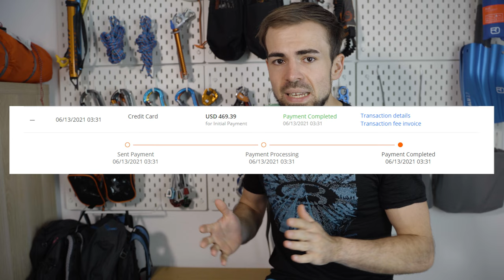AlpenAcademy Jacke - Das versprochene Update 100% Transparenz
🔧 Meine Ausrüstung 🔧

Schuhe

Rucksäcke

Technisches